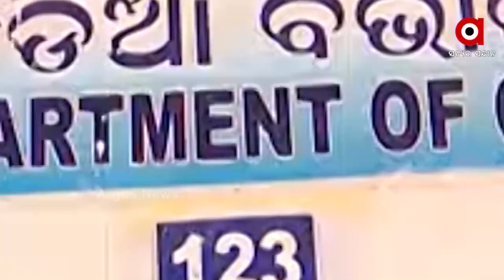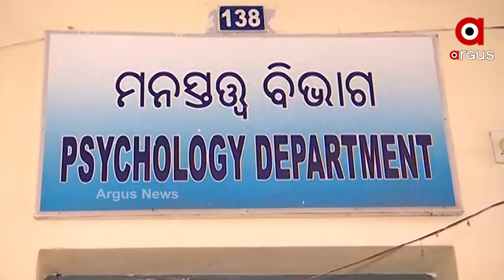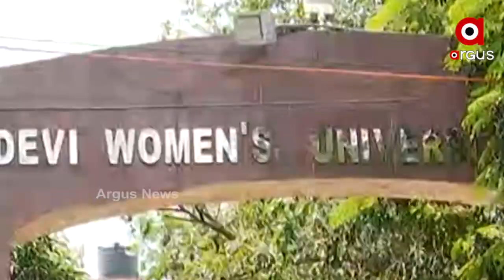ରମାଦେବୀ ମହିଳା ବିଶ୍ୱବିଦ୍ୟାଳୟରେ ଅଧ୍ୟାପକ ମରୁଡି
ରାଜ୍ୟ ସରକାରୀ ବିଶ୍ୱବିଦ୍ୟାଳୟଗୁଡିକର ଅବସ୍ଥା ଚିନ୍ତାଜନକ । ଅଧ୍ୟାପକ ମରୁଡିରେ ଚାଲିଛି ସ୍ଵୟଂଶାସିତ ମହାବିଦ୍ୟାଳୟରୁ ବିଶ୍ଵବିଦ୍ୟାଳୟକୁ ଉନ୍ନୀତ ହୋଇଥିବା ରମାଦେବୀ ମହିଳା ବିଶ୍ୱବିଦ୍ୟାଳୟ । ଅଧ୍ୟାପକ ମରୁଡିରୁ ଏଠାରେ ସ୍ଥିତି ସାଂଘାତିକ ।